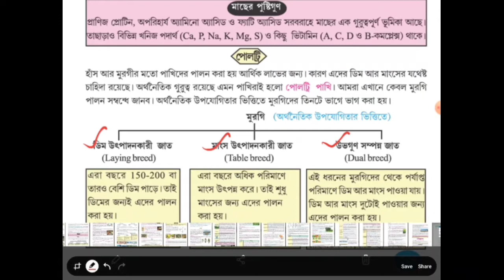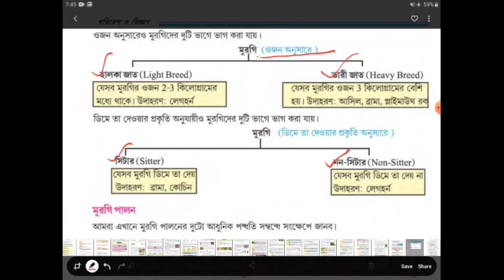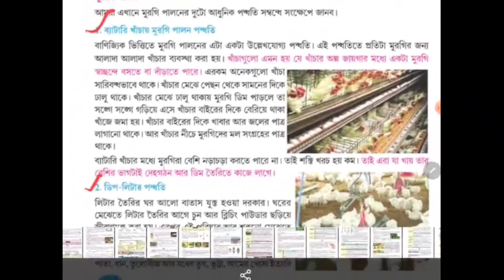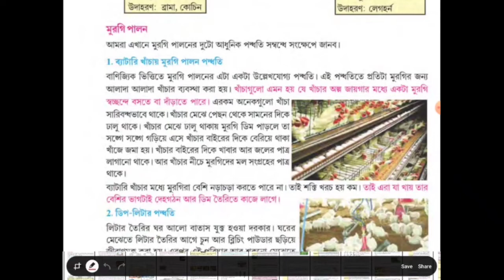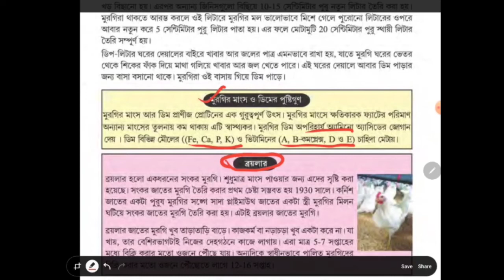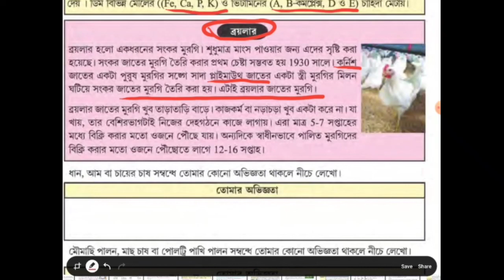মুরগি পালন | পোলট্রি | Poultry farming | Poultry farming in scientific way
মুরগি পালন
পোলট্রি
poultry farming
poultry farm
scientific way of poultry farming
Life Science Class
West Bengal Board Classes
Class Eight
Class Seven
Class Five
Class Six
Class v
Class vi
Class vii
Class viii